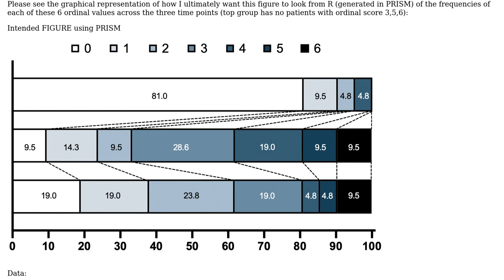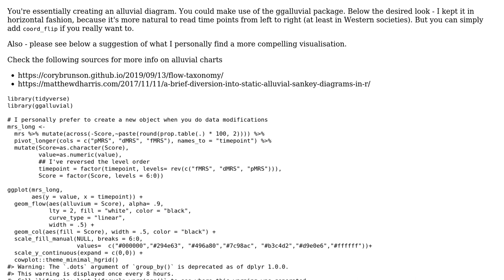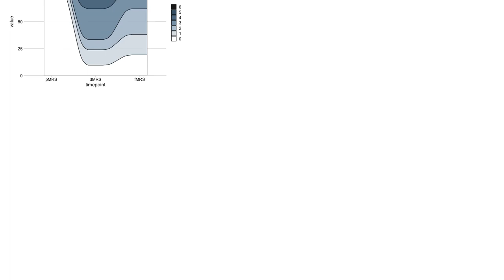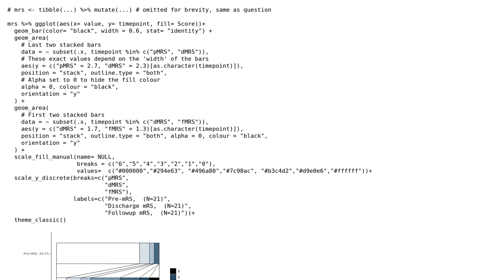Connect stack bar charts with multiple groups with lines or segments using ggplot 2 (2 Solutions!!)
Connect stack bar charts with multiple groups with lines or segments using ggplot 2

With thanks & praise to God, and with thanks to the many people who have made this project possible! | Content (except music & images) licensed under CC BY-SA | Music | Images & others | With thanks to user XFrost user tjebo user teunbrand and the Stack Exchange Network Trademarks are property of their respective owners. You are responsible for your own actions.